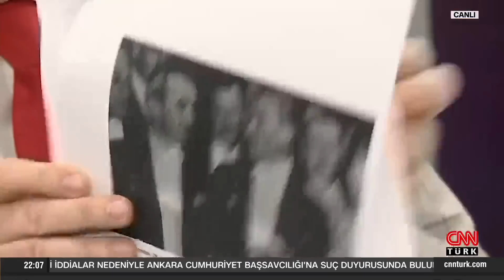Hulki Cevizoğlu: "Ekrem İmamoğlu bugün İstanbul'da seçim olsa aldığı oyların yarısını alamaz!"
Siyasetteki sıcak tartışmaların şifreleri CNN TÜRK Masası’nda çözüldü. Meral Akşener'den "İmamoğlu'ndayız" mesajı! Subliminal mesajı mı, olağan seçim çalışması mı? Fulya Kalfa sordu; Ekonomiden Sorumlu eski Devlet Bakanı Dr. Masum Türker, Sosyolog-Gazeteci Doç. Dr. Hulki Cevizoğlu, gazeteciler Gaffar Yakınca ve Melik Yiğitel yanıtladı.